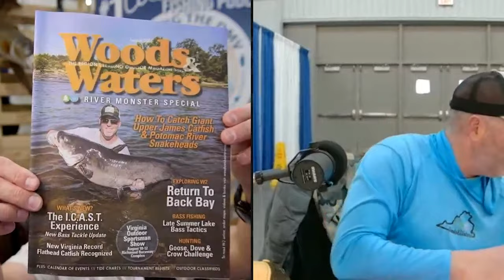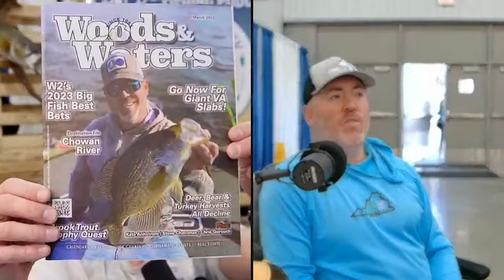Virginia’s Trophy Fish Program with Virginia Bass fishing Master Angler Aaron Ball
On this exciting episode of Fishing the DMV, I have on Woods & Water Prostaffer Aaron Ball. We talk about the Virginia Trophy Fish Program and his unique résumé where he holds over 22 Virginia Trophy fish of different species!!